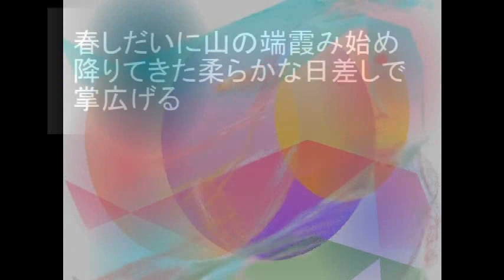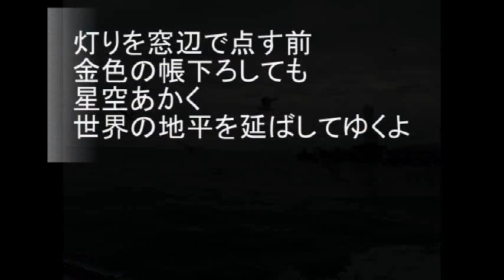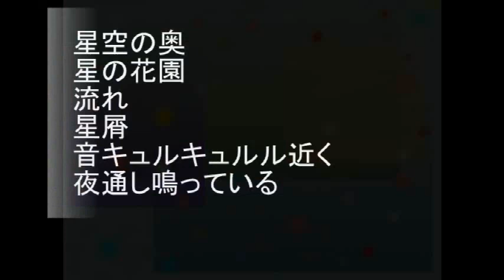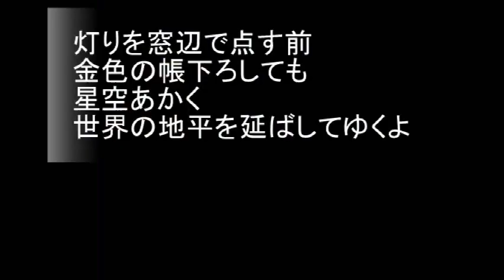N0.2334「su樂un」 Aポエット オリジナル曲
盛りになってゆく春のリズムや音階も定律ではなく、星塵の響きの波長に重なって自然界を流れて運行していくものたちの指揮をしているようだ。